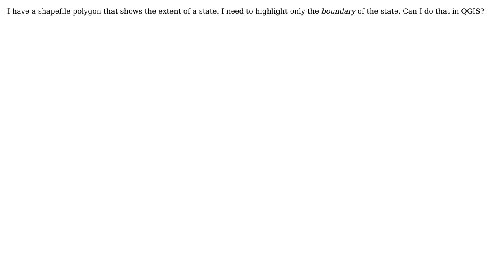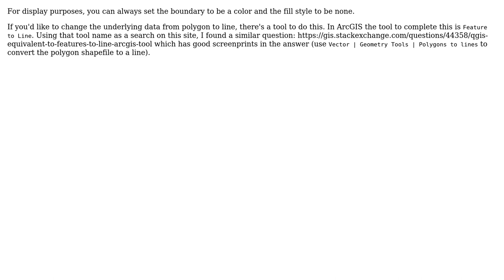GIS: Border from Polygon shapefile (2 Solutions!!)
GIS: Border from Polygon shapefile

With thanks & praise to God, and with thanks to the many people who have made this project possible! | Content (except music & images) licensed under CC BY-SA | Music | Images & others | With thanks to user smiller user Ghazal user Erik user csk and the Stack Exchange Network Trademarks are property of their respective owners. You are responsible for your own actions.